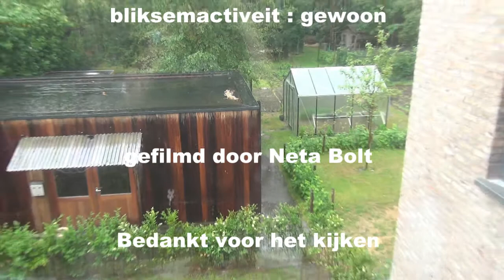17 juni onweersbui 2020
Op de namiddag van 17 Juni 2020 is er een hevig onweer losgebarsten rond de regio West Vlaanderen en Brugge had er ook van last, zij het niet echt met een wolkbreuk die enkele kilometers verder voor Wateroverlast zorgde; toch hebben we de nodige regen wel gehad. het onweer bevat ook enkele bliksemflitsen en een Net Gemiste CG op 05:31  maar het oog heeft het wel gezien gelukkig. de harde knal was even later wel te horen. bovenal hebben we er eindelijk kunnen van genieten na een lange periode van droogte.

de Wateroverlast was dan niet perse in Brugge Assebroek zelf maar de nodige bliksem zat er wel tussen. het was een normale bui op gebied van bliksemactiviteit want het was niet zo intens maar toch niet slecht voor een Juni storm.

Deze onweersbui is gefilmd vanuit mijn Studio Appartement in Assebroek en had een deel aan de voorkant staan filmen waar het onweer begon weg te trekken en waar ik die gemist CG kans had gezien met het blote oog. al bij al een goed buitje en een uur kunnen genieten van de regen en het gedonder.

Veel kijkplezier